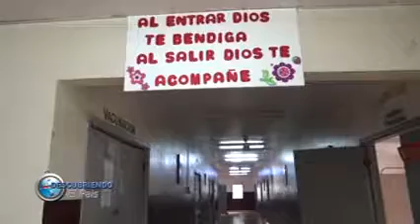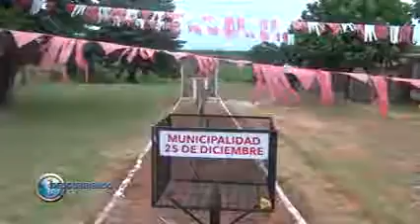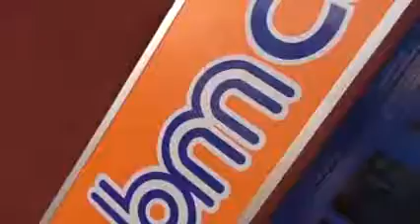BLOQUE 4 .-27/01/2019-. DESCUBRIENDO EL PAÍS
-SEGUNDA PARTE DE LA COBERTURA EN SAN ALBERTO
-NOTA AL ING. SINDULFO BENITEZ INTENDENTE MUNICIPAL DE 25 DE DICIEMBRE